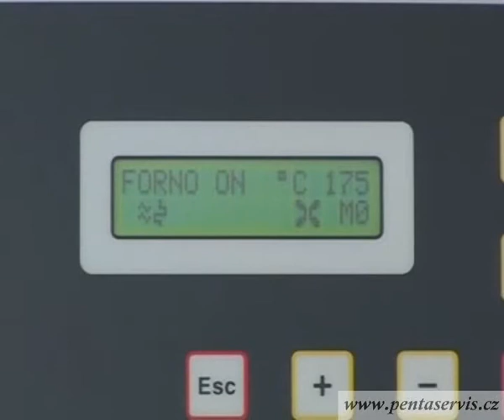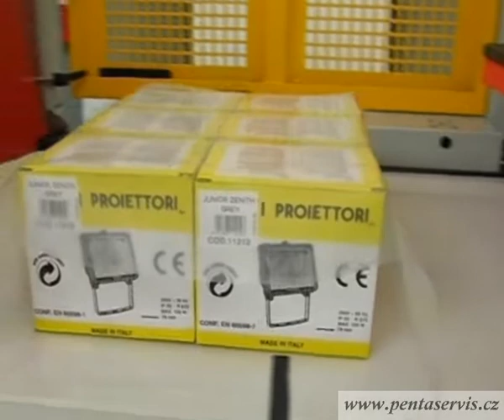Balicí stroj pro skupinové balení Beta Pack BP 700AR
Automatický balicí stroj pro skupinové balení krabic, lahví atd. do ploché LDPE folie. Speciální trojitá svářecí lišta s dvojitým svárem zajišťuje vyšší pevnost. BP-700AR je vybaven elektronickou kontrolou teploty svářecích lišt a smršťovacího tunelu. Zpětný návin odpadové folie je zajištěn automatickým navíjením. Dopravníky jsou regulovatelné pomocí potenciometru přímo z ovládacího panelu. Automatické řazení skupin balených předmětů je kolmé k ose stroje. Výkon stroje 12-12 skupin/min.